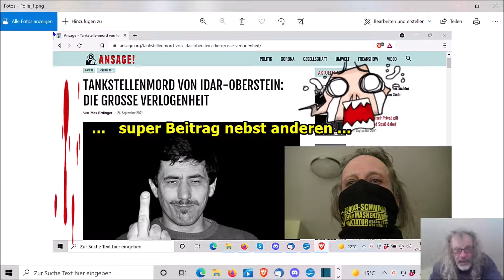„Super Beitrag nebst vielen anderen!!!“ ...